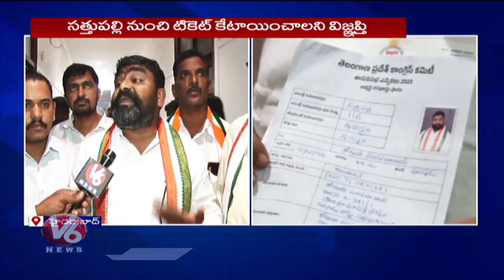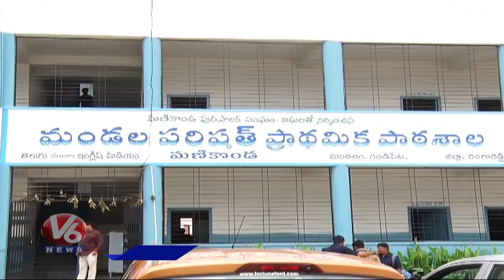Hamara Hyderabad : GHMC workers Protest | BJP Protest -2BHK | YS Sharmila -CM KCR | V6 News